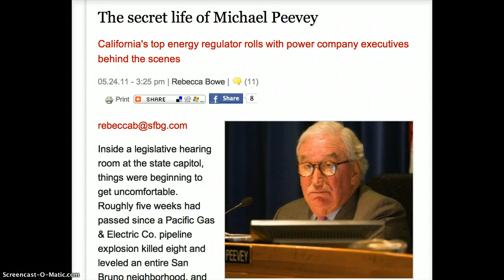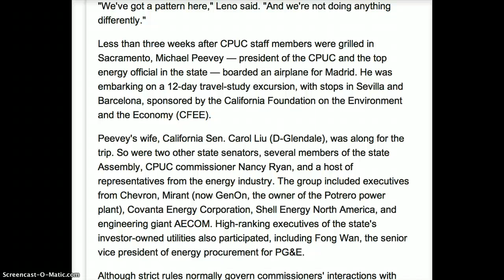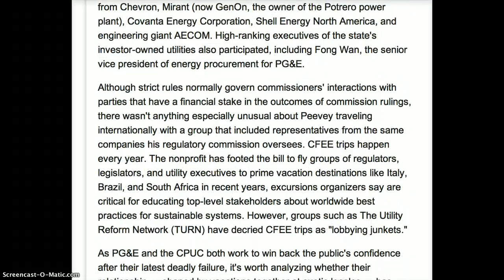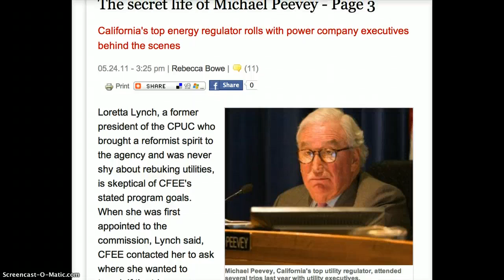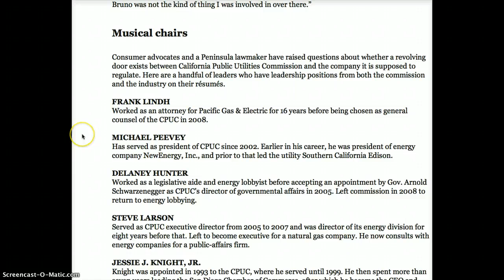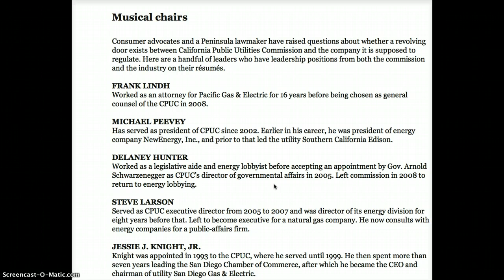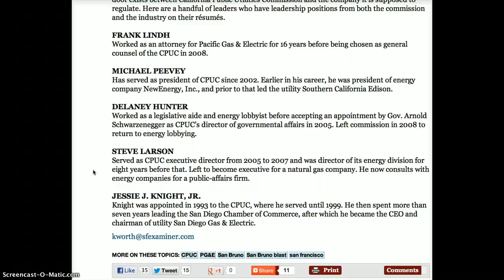Musical Chairs at the Cal. Public Utilities Comm. & SCE, PG&E, SDG&E and More!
The Secret Life of Michael Peevey
Michael Peevey — president of the CPUC and the top energy official in the state — boarded an airplane for Madrid three weeks after court hearings regarding PG&E's San Bruno explosion.
Peevey's wife, California Sen. Carol Liu (D-Glendale), was along for the trip. So were two other state senators, several members of the state Assembly, CPUC commissioner Nancy Ryan, and a host of representatives from the energy industry. The group included executives from Chevron, Mirant (now GenOn, the owner of the Potrero power plant), Covanta Energy Corporation, Shell Energy North America, and engineering giant AECOM. High-ranking executives of the state's investor-owned utilities also participated, including Fong Wan, the senior vice president of energy procurement for PG&E.
Although strict rules normally govern commissioners' interactions with parties that have a financial stake in the outcomes of commission rulings, there wasn't anything especially unusual about Peevey traveling internationally with a group that included representatives from the same companies his regulatory commission oversees. CFEE trips happen every year. The nonprofit has footed the bill to fly groups of regulators, legislators, and utility executives to prime vacation destinations like Italy, Brazil, and South Africa in recent years, excursions organizers say are critical for educating top-level stakeholders about worldwide best practices for sustainable systems. However, groups such as The Utility Reform Network (TURN) have decried CFEE trips as "lobbying junkets."

As PG&E and the CPUC both work to win back the public's confidence after their latest deadly failure, it's worth analyzing whether their relationship — shaped by vacations together at exotic locales — has grown too cozy.
Lawmakers have raised questions about whether a revolving door exists between California Public Utilities Commission and the company it is supposed to regulate. Here are a handful of leaders who have leadership positions from both the commission and the industry on their résumés.

MUSICAL CHAIRS
FRANK LINDH
Worked as an attorney for Pacific Gas & Electric for 16 years before being chosen as general counsel of the CPUC in 2008.

MICHAEL PEEVEY
Has served as president of CPUC since 2002. Earlier in his career, he was president of energy company NewEnergy, Inc., and prior to that led the utility Southern California Edison.

DELANEY HUNTER
Worked as a legislative aide and energy lobbyist before accepting an appointment by Gov. Arnold Schwarzenegger as CPUC's director of governmental affairs in 2005. Left commission in 2008 to return to energy lobbying.

STEVE LARSON
Served as CPUC executive director from 2005 to 2007 and was director of its energy division for eight years before that. Left to become executive for a natural gas company. He now consults with energy companies for a public-affairs firm.

JESSIE J. KNIGHT, JR.
Knight was appointed in 1993 to the CPUC, where he served until 1999. He then spent more than seven years leading the San Diego Chamber of Commerce, after which he became the CEO and chairman of utility San Diego Gas & Electric.